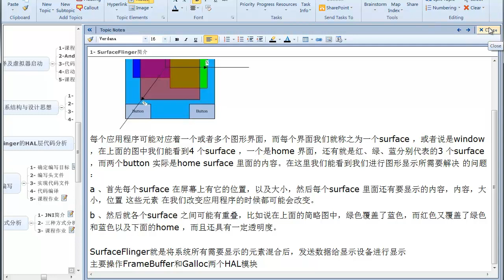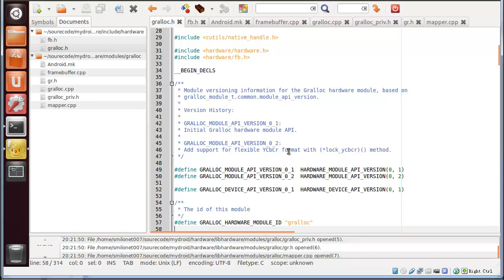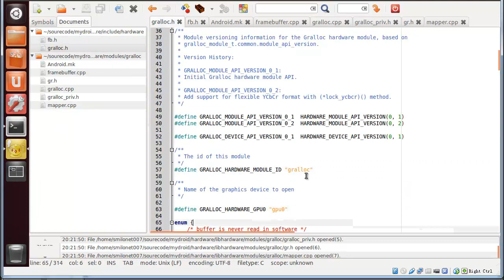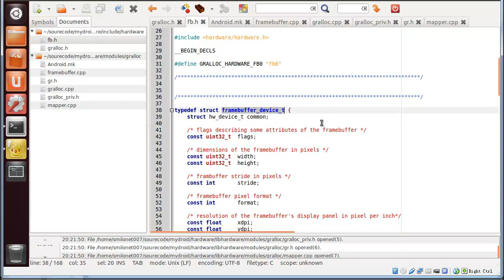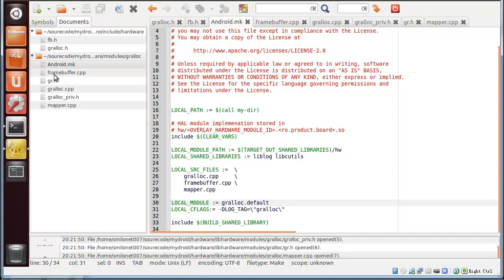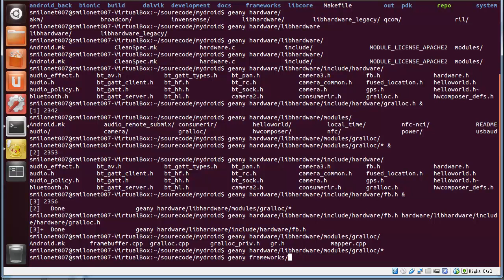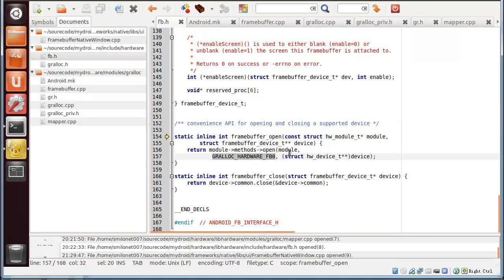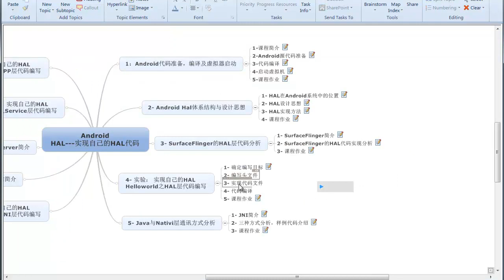Android HAL编程实战 实现自己的HAL3 SurfaceFlinger的HAL层代码分析